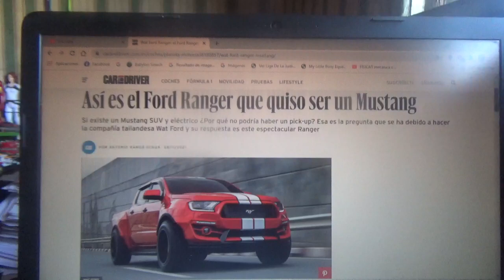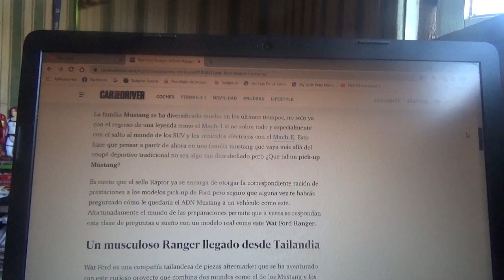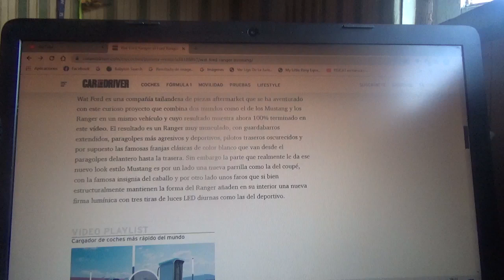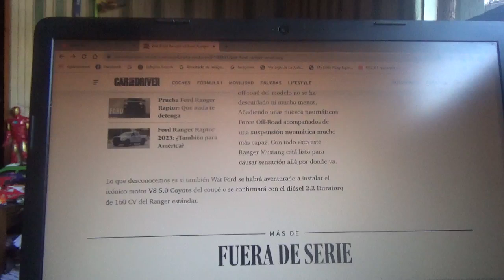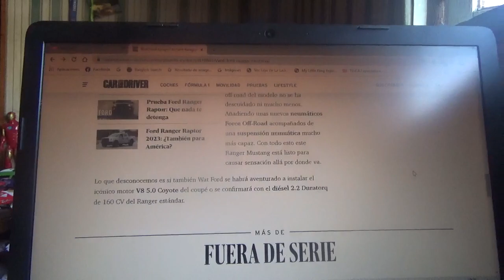Así podría ser una Ford Ranger como Mustang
Una empresa de Tailandia vinculada a la marca automotriz estadounidense llamada Wat Ford imagina como sería la popular camioneta pick up con ADN del famoso coche deportivo muscle car